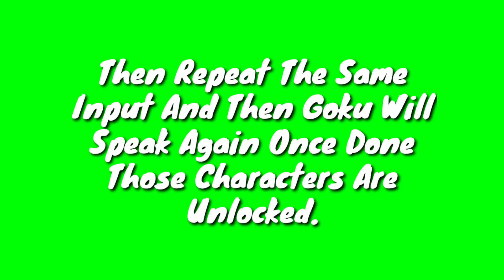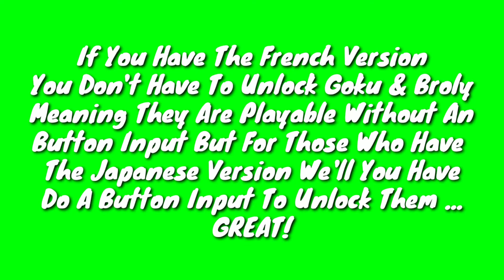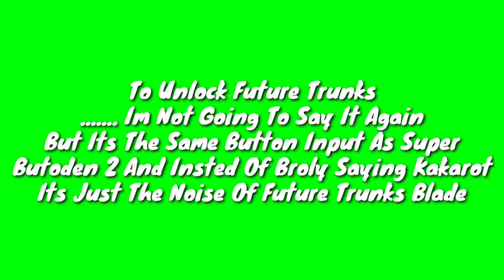A Helpful DBZ Super Butoden Video (SB 1-3)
Incase You Don't Understand These Name Here A Translated Names

Super Saiyan Goku (🇺🇲🇬🇧)
Super Saiyan Vegeta (🇺🇲🇬🇧)
Teen Gohan [Super Saiyan Gohan] (🇺🇲🇬🇧)
Future Trunks [Super Saiyan Trunks] (🇺🇲🇬🇧)
Perfect Cell (🇺🇲🇬🇧)
Broly (🇺🇲🇬🇧)
Tara [Broly] (🇨🇵)
Cell parfaite [Perfect Cell] (🇨🇵)
Gohan adolescente [Teen Gohan] (🇨🇵)
TRUNKS [Future Trunks] (🇨🇵)
Cell Forma Perfecto [Perfect Cell] (🇲🇽🇵🇷🇩🇴)
Trunks De Futuro [Future Trunks] (🇲🇽🇵🇷🇩🇴)
超サイヤ人悟空 [ SSJ Goku] (🇯🇵)
超サイヤ人ベジータ [SSJ Vegeta] (🇯🇵)
十代悟飯 [Teen Gohan] (🇯🇵)
未来のトランクス [Future Trunks] (🇯🇵)
パーフェクトセル [Perfect Cell] (🇯🇵)
ブロリー [Broly] (🇯🇵)
Trunks do Futuro [Future Trunks] (🇧🇷)
Célula perfeita [Perfect Cell] (🇧🇷)
Супер Сайян Гоку [Super Saiyan Goku] (🇷🇺)
Супер Сайян Вегета [SSJ Vegeta] (🇷🇺)
Подросток Гохан [Teen Gohan] (🇷🇺)
Будущее TRUNKS [Future Trunks] (🇷🇺)
Идеально CELL  [Perfect Cell] (🇷🇺)
Броли [Broly] (🇷🇺)